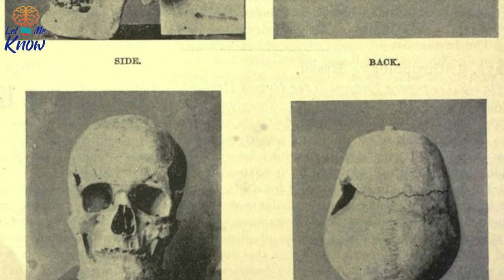When Scientists Investigated This Ancient Pharaoh, They Discovered That He’d Had A Strange Condition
In 2017, scientists analyzed the remains of an ancient pharaoh. And their findings indicated that he was a most extraordinary man. The striking physical abnormality that afflicted one ancient Egyptian pharaoh would have set him apart from his peers. Relatively little is known about his actual reign, but a group of scientists have now confirmed…

►Image credits:
Image: Neithsabes
Image: Juan R. Lazaro
Image: tutincommon
Image: Charles Samuel Myers
Image: Roberto Venturini

let_me_know# Archaeology